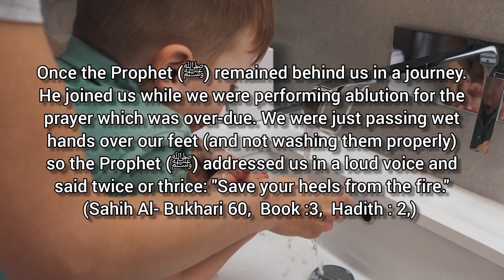Hadith 1 about ablution